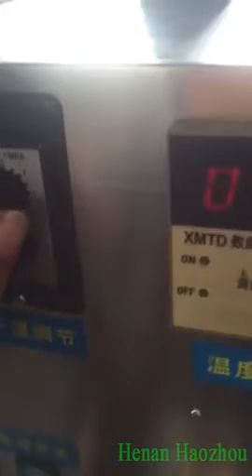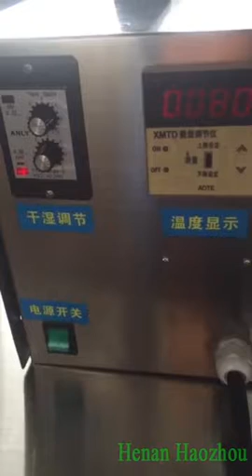commissioning of electric steamer before ex factory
from Henan Haozhou Machinery
Sales rep: Nancy Ng
Skype ID: nancy.wit